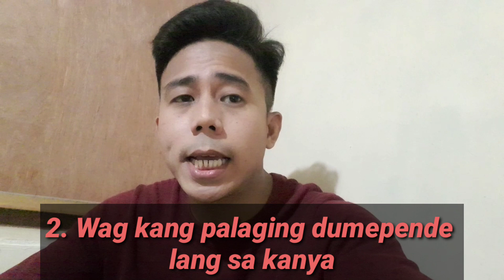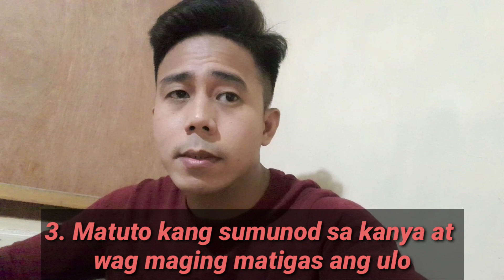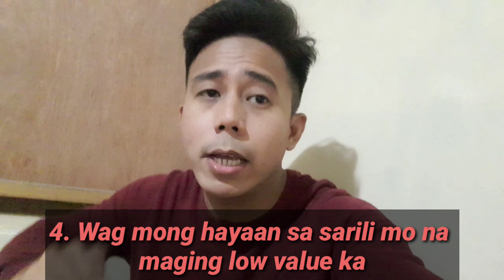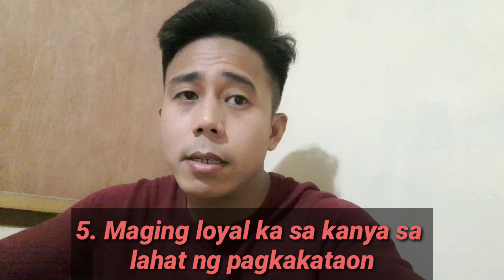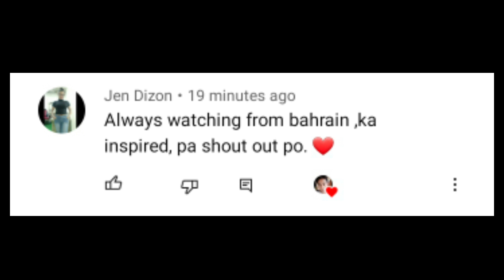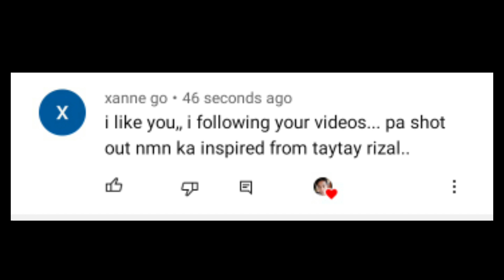5 TIPS PARA HINDI UMAYAW SAYO ANG LALAKI | Aldin Capa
Tips para hindi umayaw sayo ang lalaki